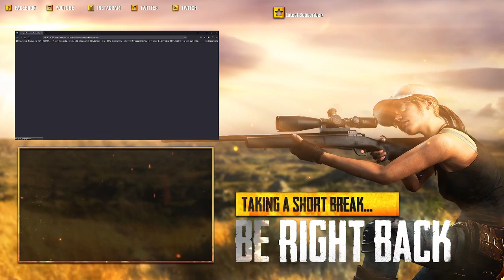Just For Fun All Around :: Playing ETS2 With my brothers of TDHCave logistics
ETS2 With my brothers of TDHCave logistics.
just messing around talking about anything and everything.

DRM Free music by SPIRIT LINK & KataribeSan - Dangerous (Instrumental Mix) [Bass Rebels] -- Watch live